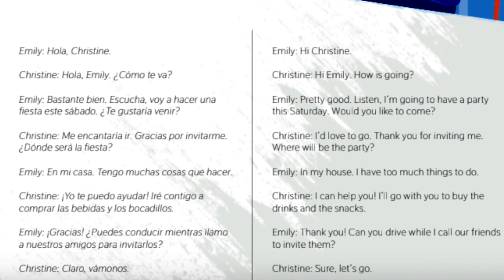16 Planeando una fiesta. “¿Sabes español? ¡Vamos x inglés!”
El libro de texto “¿Sabes español? ¡Vamos x inglés!” es una herramienta de educación innovadora, que hace uso de las tecnologías de la información como recurso educativo, para que los estudiantes se motiven y a su vez, que se les facilite el aprendizaje. Este libro constituye un recursos didáctico  - - pedagógico,  que articula el contenido de las bases del inglés con aplicaciones multimedia, como son los audios, vídeos e ilustraciones.
Venta del libro a nivel nacional.